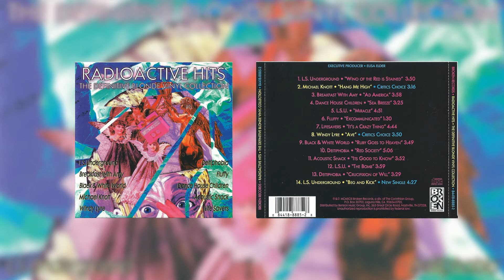[Radioactive Hits] 01 Lifesavers Underground - Wino of the Red is Stained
The Definitive Blonde Vinyl Collection

01 Lifesavers Underground - Wino of the Red is Stained (3:52)
02 Michael Knott - Hang Me High (3:19)
03 Breakfast With Amy - Ad America (4:01)
04 Dance House Children - Sea Breeze (3:28)
05 Lifesavers Underground - Miracle (4:54)
06 Fluffy - Excommunicated (1:33)
07 LifeSavers - It's A Crazy Thing (4:46)
08 Windy Lyre - Ave (3:53)
09 Black And White World - Ruby Goes To Heaven (3:52)
10 DeitiPhobia - Red Society (5:09)
11 Acoustic Shack - Its Good To Know (3:55)
12 Lifesavers Underground - The Bomb (4:02)
13 DeitiPhobia - Crucifixion Of Will (3:32)
14 Lifesavers Underground - Beg And Kick (4:27)